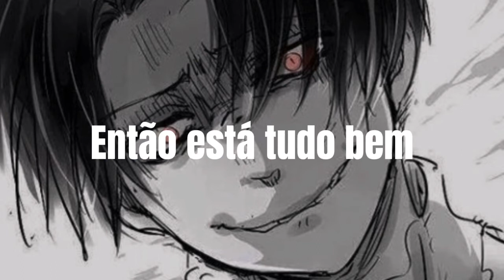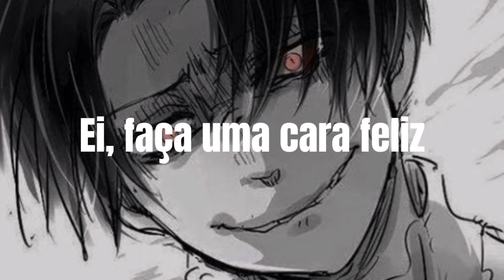Jagwar Twin - Happy Face (Tradução)